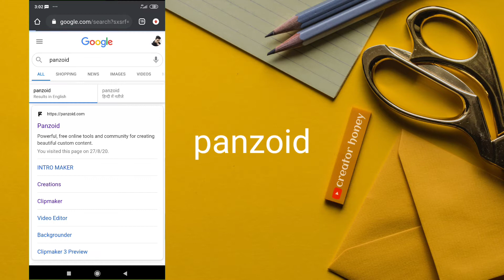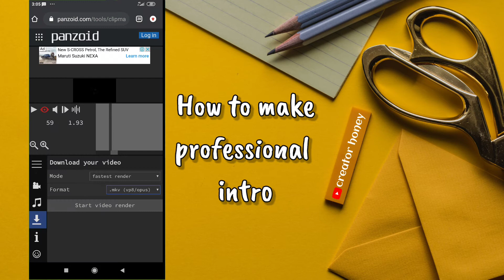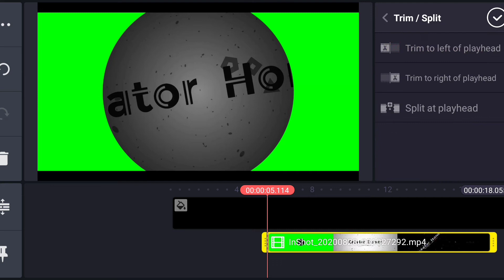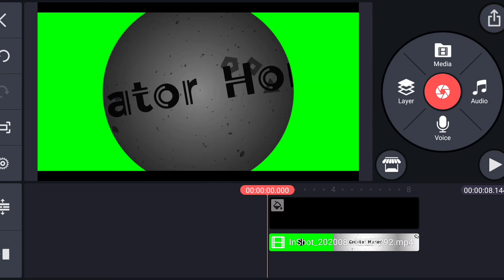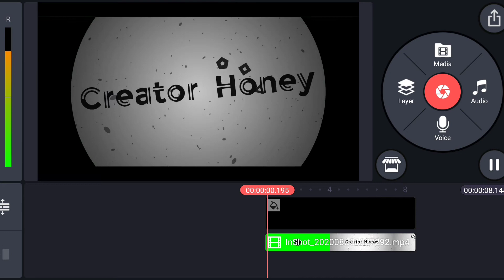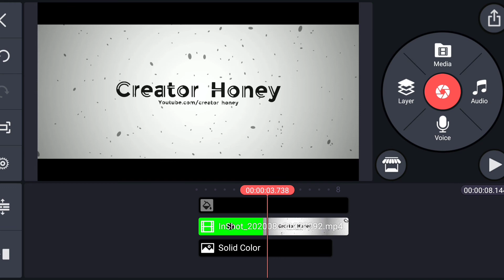How to make channel intro like professionals || channel intro kaise banaye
Hello ,

Dosto aaj ke is video me Apko bataunga ki kese aap professional intro kaise bana sakte hai

1- channel intro kaise banaye

2- intro kaisebanaye step by step

3-Create YouTube Account and Earn Money.

Stay
Connected

Creator honey
Mobile editing tutorial videos step by step seekhe

About:- Creator Honey is a YouTube Channel, where you will find mobile app tutorial videos in Hindi, New Video is Uploaded three Times in a Week